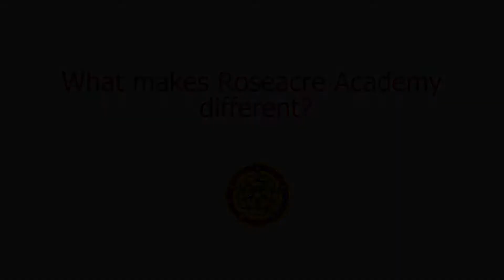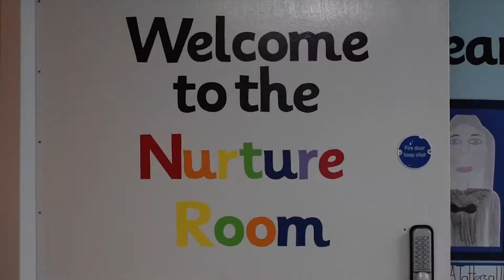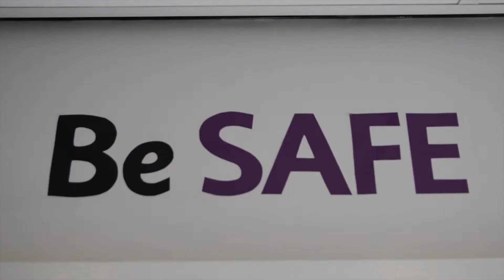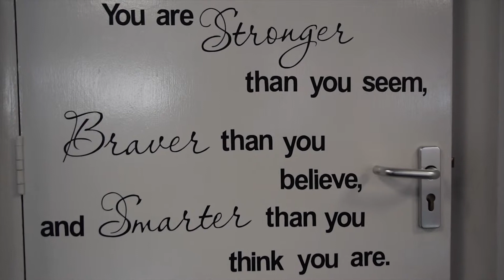Roseacre Promotional Video